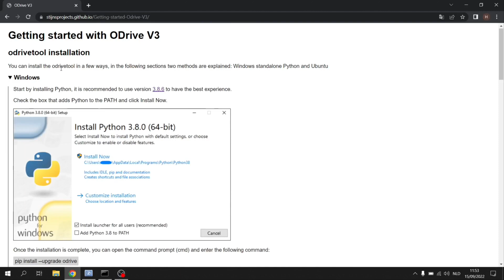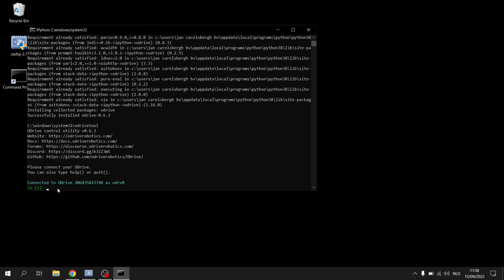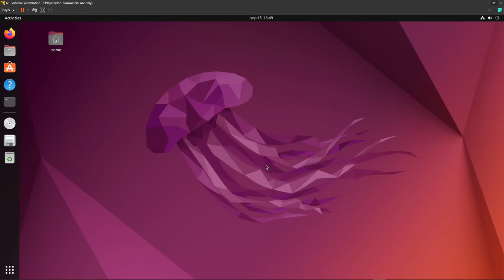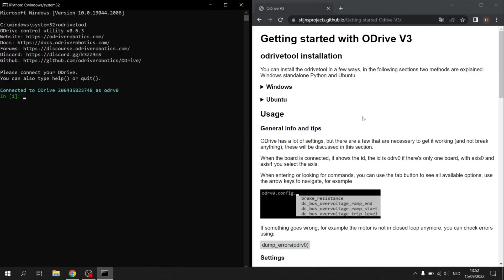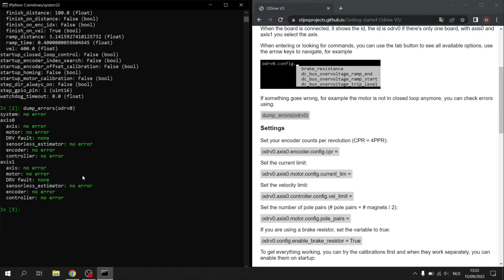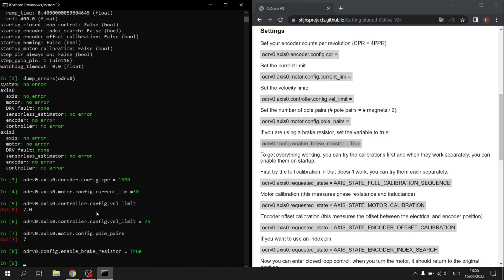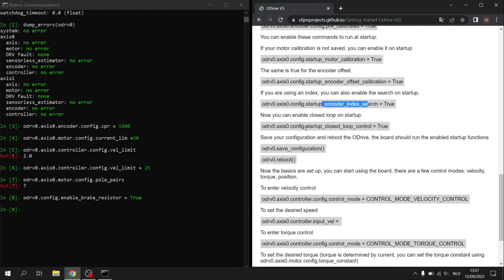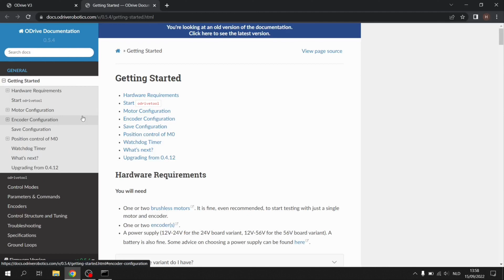How to use ODrive V3 with ODESC | ODESC4.1 / ODESC3.6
Many thanks to @stijnsprojects for the ODrive V3 operation guide, here is the link to the original video

00:00 Intro
00:06 Windows installation
01:54 Ubuntu installation
04:04 Settings
08:03 General usage